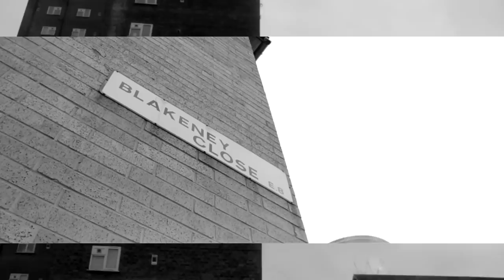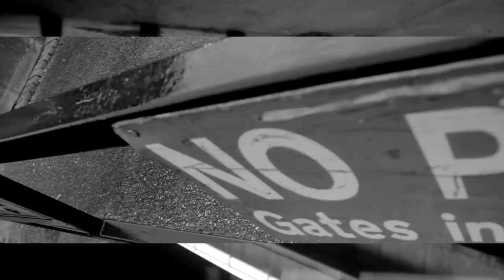Rome Roma feat. Paigey Cakey - 'So Hood' [GRM Daily]